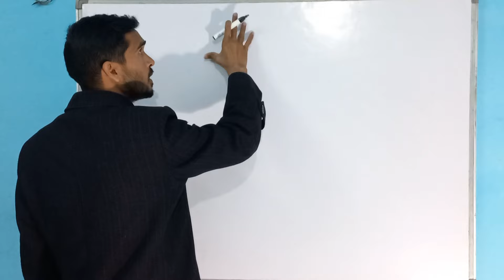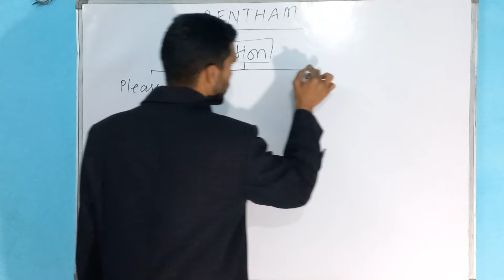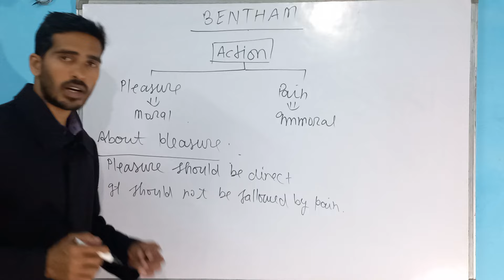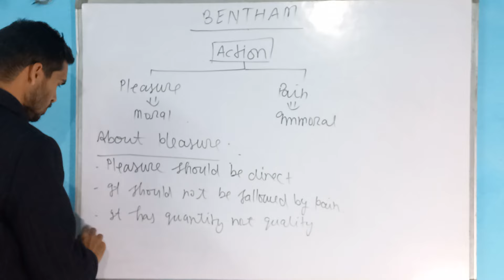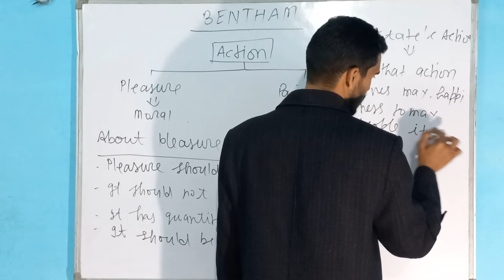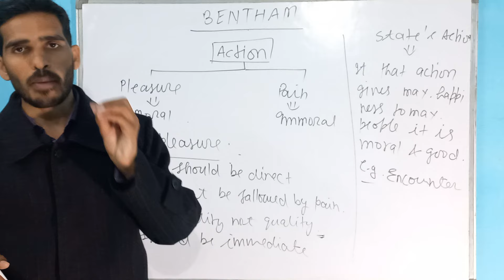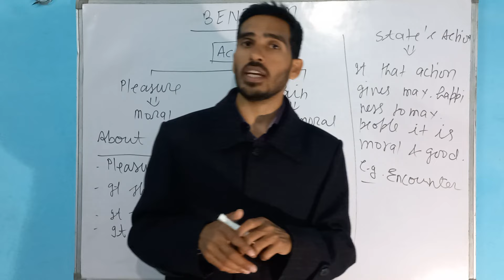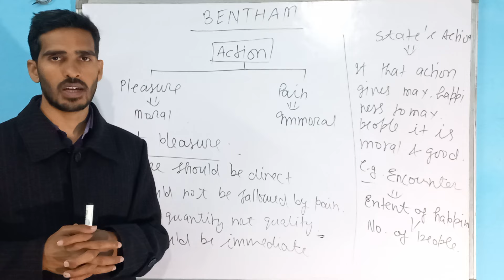bentham- doctrine of pleasure and pain